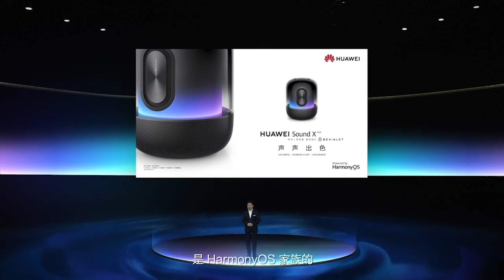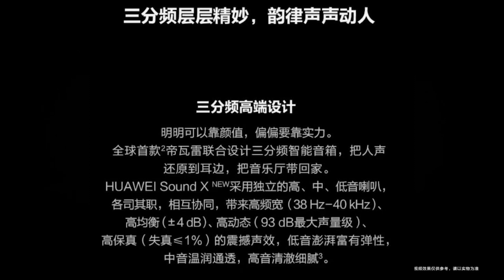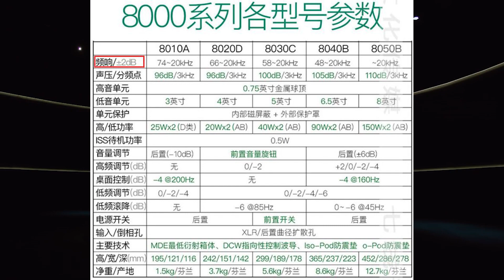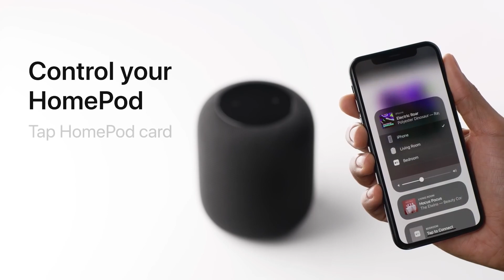【理性讨论】华为新款Sound X能否超越万元音质？